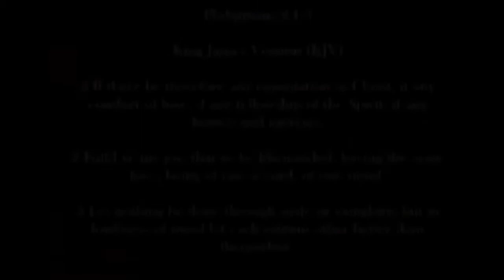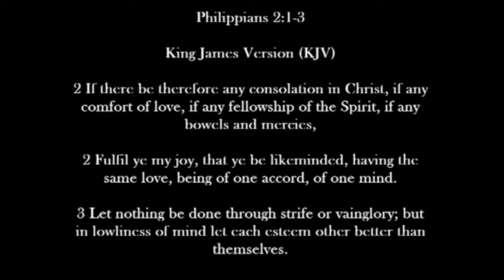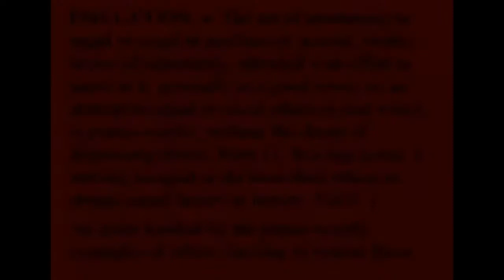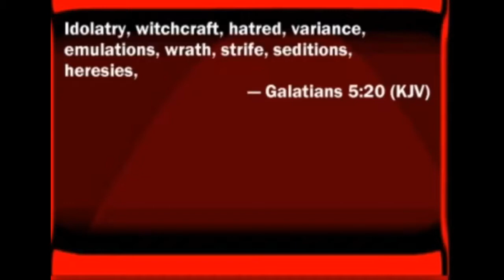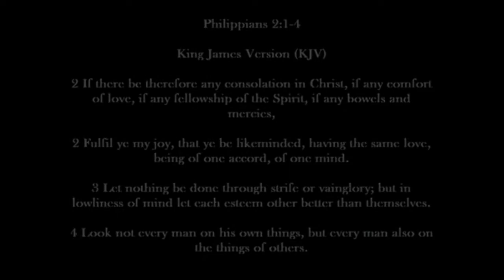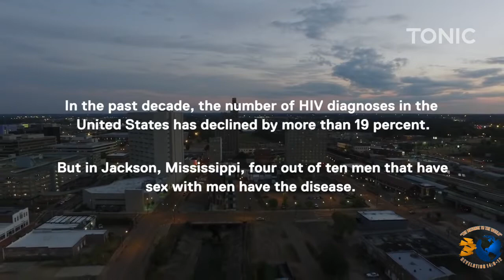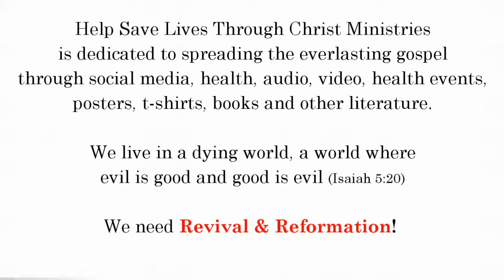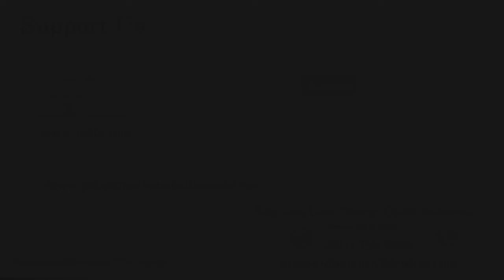Sports & The Christian Trailer 2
This is a promo for the trailer Sports & The Christian: The Truth About Competitive Sports

Order the FREE dvd from the link below or go